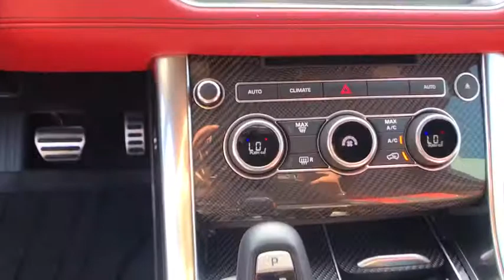2017 Land Rover Range Rover Sport Pasadena, Arcadia, Monrovia, Alhambra, Los Angeles, CA R20543A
YULONG Used 2017 Land Rover Range Rover Sport available in Pasadena, California at Landrover Pasadena. Servicing the Arcadia, Monrovia, Alhambra, Los Angeles, CA area.
2017 Land Rover Range Rover Sport SVR - Stock#: R20543A - VIN#: SALWZ2FE6HA167220

Landrover Pasadena
3485 E. Colorado Blvd

CARFAX One-Owner. Certified. Yulong 2017 Land Rover Range Rover Sport 5.0L V8 Supercharged SVR 4WD 8-Speed Automatic 5.0L V8 Supercharged Extended Carbon Fibre Trim Finisher, Range Rover Sport 5.0L V8 Supercharged SVR, Adaptive Cruise Control, Blind Spot Assist w/Reverse Traffic Detection, Drive Pro Package, Driver Condition Monitor, Head-Up Display, Lane Keep Assist, Soft Door Close, Traffic Sign Recognition w/Intelligent Spd Limiter, Wheels: 22 10 Split Spoke Alloy Gloss Black.Land Rover Approved Certified Pre-Owned Details:* Transferable Warranty* Vehicle History* 165 Point Inspection* Warranty Deductible: $0* Up to 7-year/100,000 miles (whichever comes first) from original in-service date, including Trip Interruption Reimbursement* Roadside AssistanceReviews:* Stylish appearance; composed handling; powerful supercharged V8; fuel-efficient diesel option; available seven-passenger seating; true off-road capability. Source: Edmunds